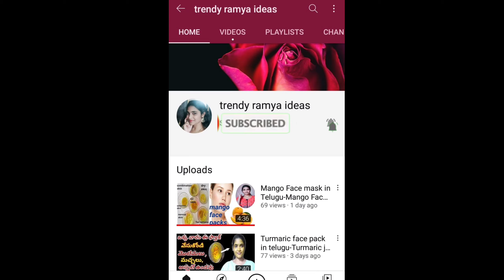How to Get glossy skin in Telugu-How to get glassy skin naturally in Telugu-tomatoscrub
How to Get glossy skin in Telugu-How to get glassy skin naturally in Telugu-Tomato scrub in telugu